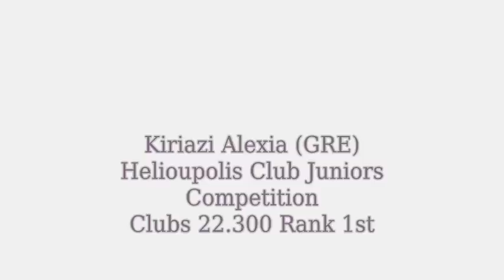Kiriazi Clubs2009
Kiriazi Alexia GRE -  Helioupolis Club  Juniors Competition - Clubs